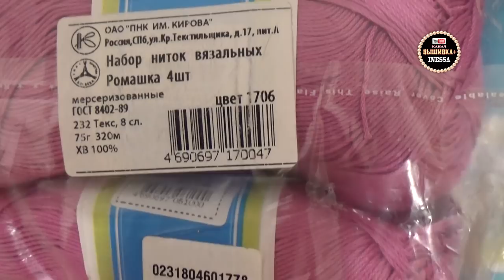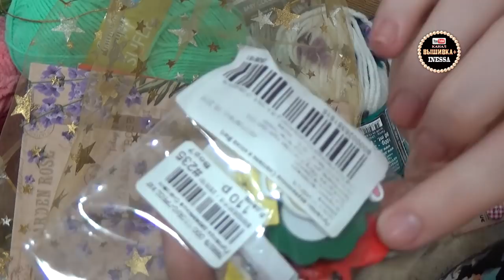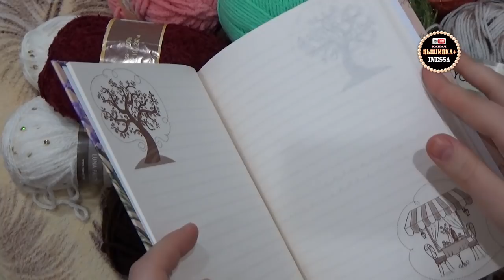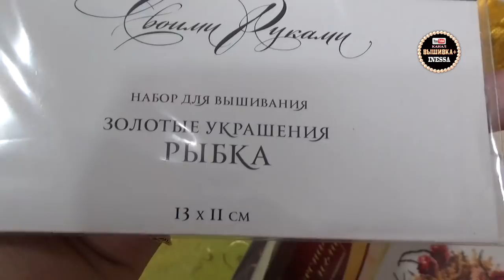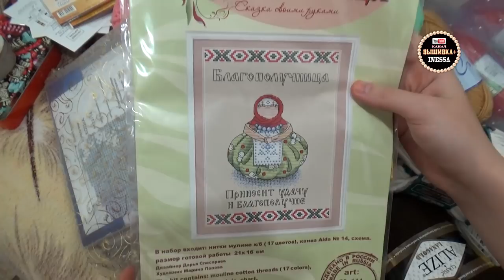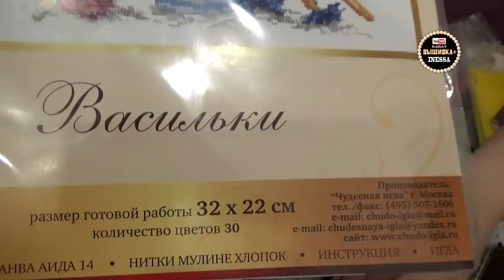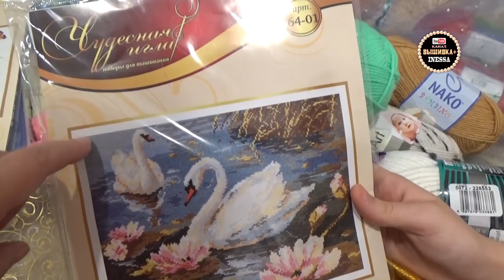Подарки от Лены и покупки в Леонардо (вышивка и вязание)